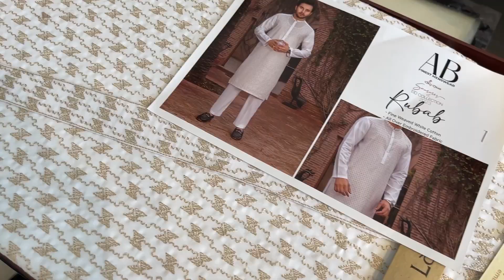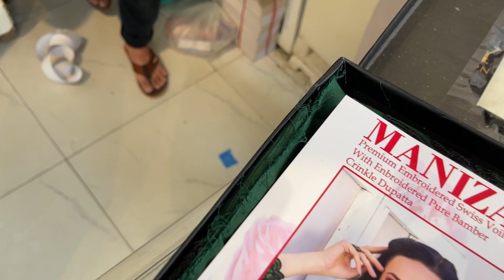Eid ki shoping | best shop for men